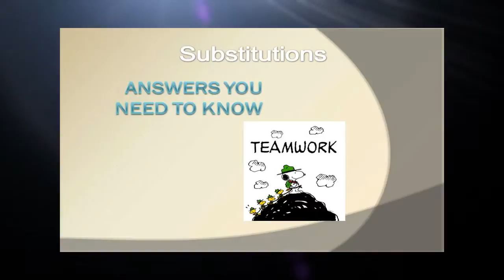Video 23 -- Domestic Violence Fundraiser Backorders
Video 23 of a 30 video Domestic Violence Fundraiser suite is provided by SIGnaShirt Specialties Promotional Fundraisers.

The perfect Domestic Violence fundraiser information website, for all your Domestic Violence Promotional Fundraiser Events!  With WHOLESALE Domestic Violence Fundraiser 'Custom Branded' Shirts, Craft Kits, Creativity Kits and promotional products with Your Domestic Violence Logo, only available here: